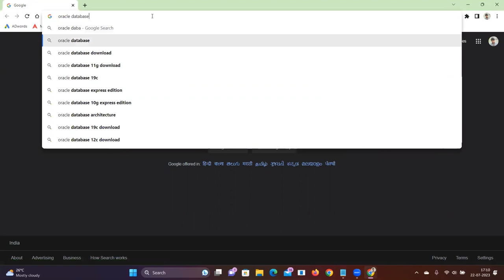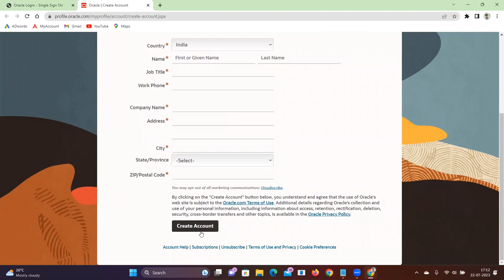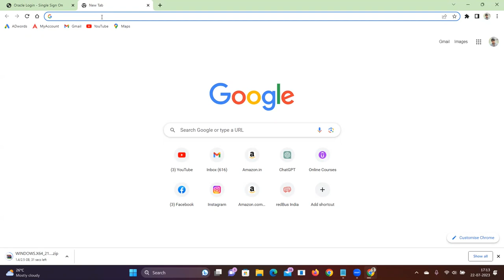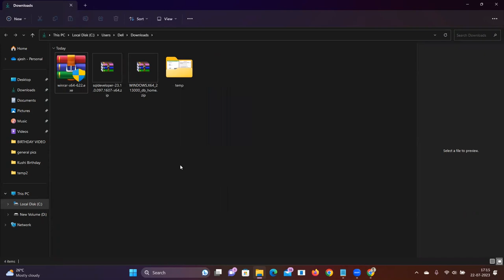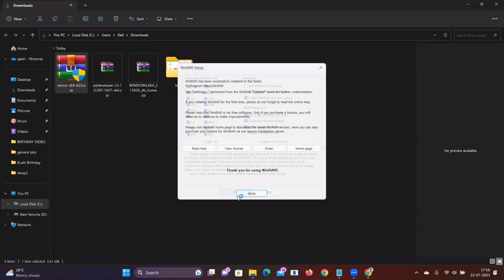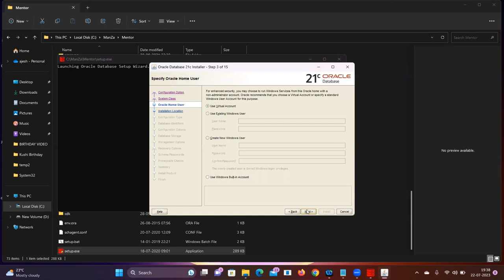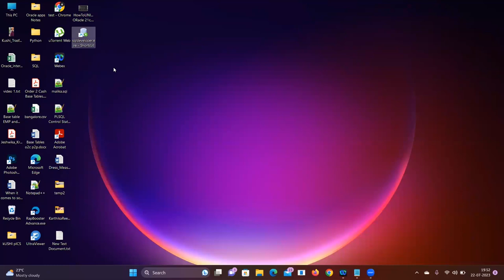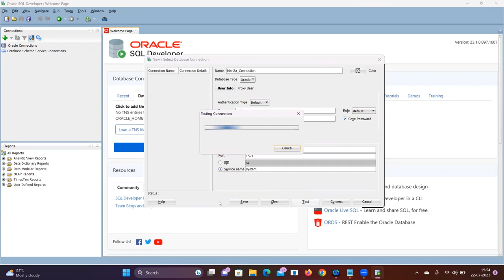01a How to Install Oracle Database and SQL Developer on Windows 11 in telugu | SQLAJESH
PassWord : ManZa12!@

00:35  -- Oracle DATABASE Download
03:53 -- SQL Developer download
05:15 -- Win Rar Download
05:55 -- win rar install
06:10 -- database unzip
07:07 -- SQL Developer unzip
07:29 -- DataBase Install process
09:29 -- DATABASE Configer with SQL developer

Step-by-Step Guide: Installing Oracle Database and SQL Developer on Windows 11

In this tutorial, I'll walk you through the process of installing Oracle Database and SQL Developer on Windows 11. Whether you're a beginner or experienced, I'll make it easy for you to set up your database environment. Let's get started!"

To install Oracle Database on Windows 11, follow these step-by-step instructions:

1. Download Oracle Database:
and navigate to the "Downloads" section.
   - Select the appropriate Oracle Database edition you want to install (e.g., Oracle Database Standard Edition 2, Enterprise Edition, etc.) and click on the "Download" button.

2. Sign in or Create Oracle Account:
   - If you already have an Oracle account, sign in using your credentials.
   - If you don't have an account, create a new one by providing the necessary details.

3. Accept License Agreement:
   - Read and accept the Oracle Technology Network License Agreement.

4. Select Windows 64-bit Version:
   - Choose the Windows 64-bit version of the Oracle Database you downloaded in step 1.

5. Extract the Downloaded File:
   - After the download is complete, extract the contents of the downloaded file to a specific folder on your computer.

6. Run the Installer:
   - Open the extracted folder and locate the "setup.exe" file.
   - Right-click on the "setup.exe" file and choose "Run as administrator" to start the installation process.

7. Oracle Universal Installer:
   - The Oracle Universal Installer (OUI) will launch. Wait for the installer to initialize.

8. Select Installation Option:
   - Choose the "Install database software only" option, as this will install only the database software and not create a database during installation.

9. Specify Installation Location:
   - Select the destination directory where you want Oracle Database to be installed. The default location is usually fine.

10. Prerequisite Checks:
    - The installer will run prerequisite checks to ensure your system meets the requirements for installing Oracle Database. If any issues are found, address them before proceeding.

11. Choose Database Edition:
    - Select the edition of Oracle Database you want to install (e.g., Standard Edition 2, Enterprise Edition).

12. Specify Database User and Password:
    - Provide a username and password for the Oracle Database administrative user (SYS and SYSTEM). Make sure to remember these credentials, as you will need them later.

13. Complete Installation:
    - Review the installation summary and click the "Install" button to begin the installation process.

14. Installation Progress:
    - The installation process may take some time, depending on your system's performance. Wait for the installation to complete.

15. Installation Complete:
    - Once the installation is finished, you will see a confirmation message. Click the "Close" button to exit the installer.

oracle database installation on windows 10

oracle database installation on windows 11 oracle database 11g express edition installation

oracle database 21c express edition installation

oracle database interview questions

oracle database configuration assistant failed 19c

oracle database download

oracle database 21c installation on windows 10

oracle database installation

oracle database express edition installation

oracle database 19c installation on windows 10

oracle database 19c

oracle database 21c installation on windows 11

oracle database 19c installation on windows 11